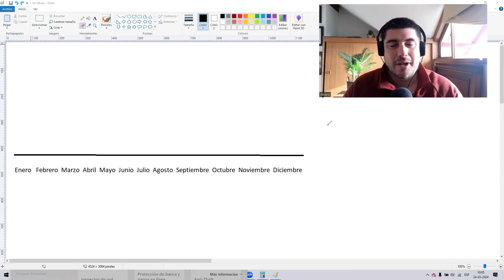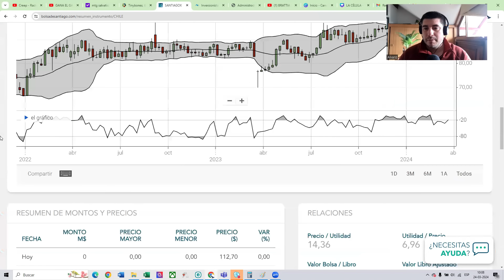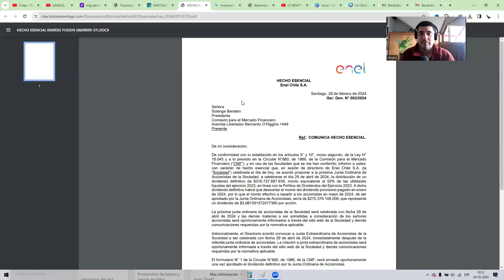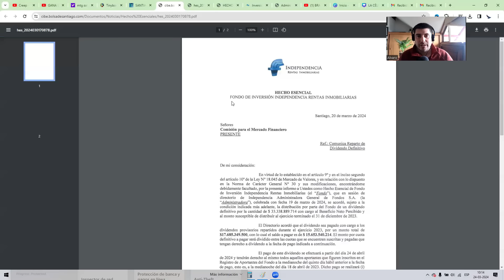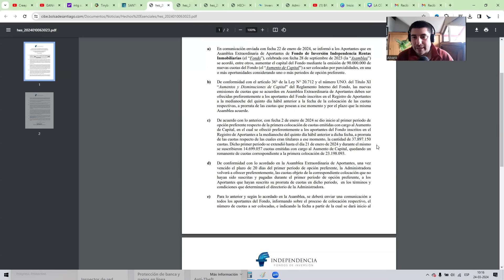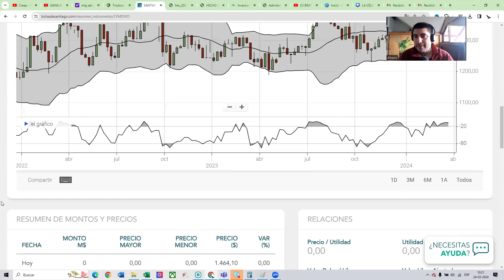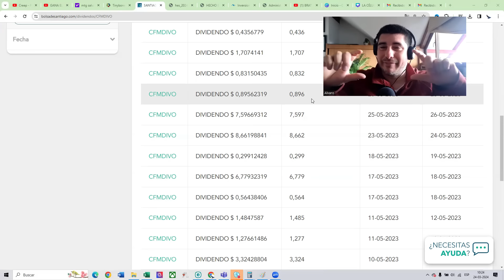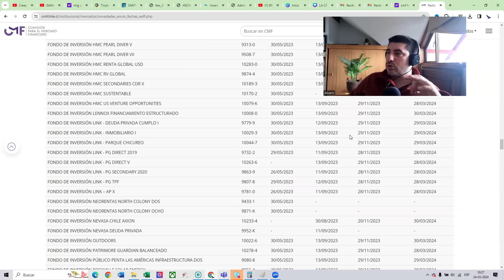💥Se ABRE la TEMPORADA de DIVIDENDOS DEFINITIVOS en CHILE 2024. (jugosos para los accionistas)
La bolsa es un mercado donde se compran y venden activos financieros, como acciones, bonos y otros instrumentos. Las acciones representan la propiedad parcial de una empresa y se emiten para recaudar capital. Cuando compras acciones, te conviertes en accionista y tienes derecho a una parte de los beneficios y decisiones de la empresa.

Los dividendos son pagos periódicos que algunas empresas realizan a sus accionistas como parte de sus ganancias. Estos pagos suelen ser una forma de recompensar a los inversores por su participación en la empresa y pueden ser una fuente de ingresos pasivos.

La libertad financiera es un estado en el que una persona ha acumulado suficientes recursos financieros y activos para cubrir sus gastos y disfrutar de un estilo de vida deseado sin tener que depender exclusivamente de un empleo tradicional. Implica tener suficiente flujo de ingresos pasivos para mantener tu calidad de vida.

El movimiento FIRE (Independencia Financiera, Retiro Temprano, por sus siglas en inglés) es una filosofía financiera que busca lograr la libertad financiera y el retiro temprano. Se basa en vivir frugalmente, ahorrar e invertir de manera inteligente para acumular suficiente riqueza y generar ingresos pasivos que permitan jubilarse antes de la edad tradicional de jubilación.

Los ingresos pasivos son ganancias que se generan sin que tengas que estar activamente involucrado en una actividad. Pueden provenir de inversiones, alquileres, regalías, dividendos, intereses, entre otros. La idea es que estos ingresos fluyan de manera constante sin requerir tu tiempo y esfuerzo constantes, lo que contribuye a tu libertad financiera y puede ser una meta clave en el movimiento FIRE.

En resumen, la bolsa es un mercado donde se negocian acciones, que representan la propiedad en empresas y pueden generar dividendos como ingresos pasivos. La libertad financiera y el movimiento FIRE buscan alcanzar la independencia financiera a través de la acumulación de ingresos pasivos, permitiendo el retiro temprano y una vida más libre económicamente.